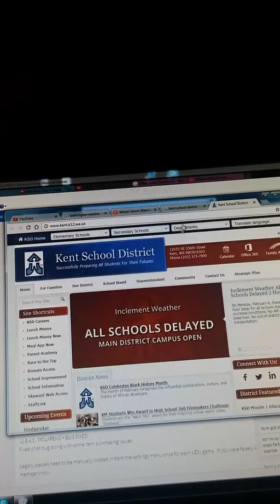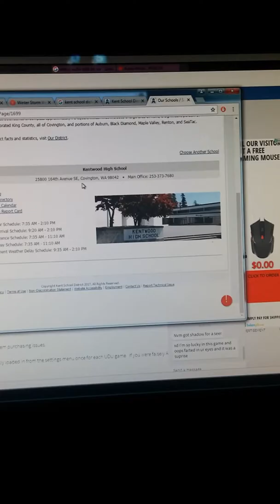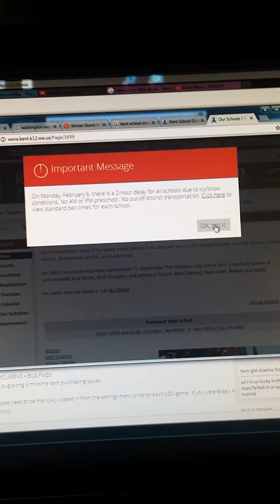Vlog: Massive snow in Washington State!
We are getting snow more often this year. I hope that there will be no school tomorrow, because it's kind of rough, just saying.